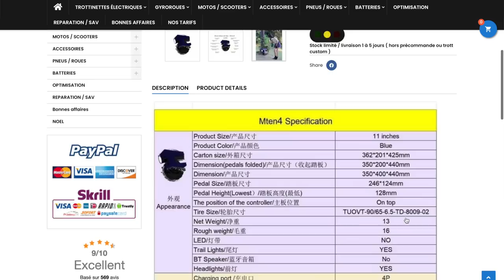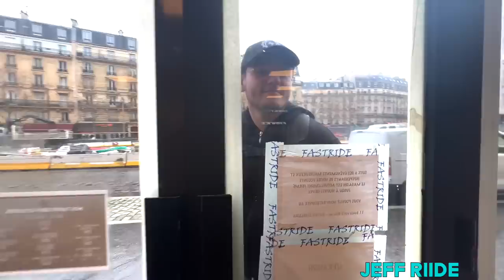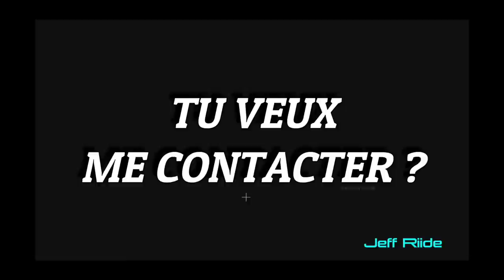On démonte la Begode Master Nouveau Modèle Leaperkim avec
Pour me contacter:
Mentions légales